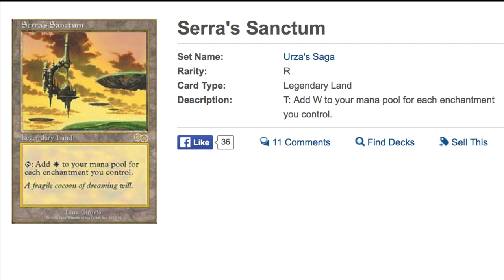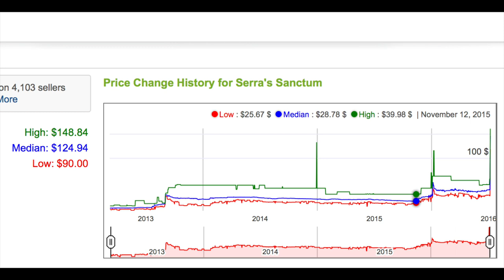EDH BUYOUT - $124.94 Serra's Sanctum - Magic the Gathering Cards